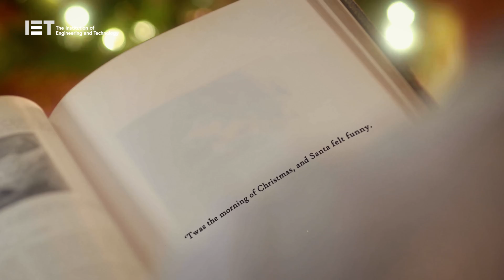Santa's Kids: Where Are They Now? A Heartwarming Christmas Tale By The IET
Sammy Science, Tommy Technology, Evie Engineer and Mollie Mathematics – all received inspirational, fun toys from Santa when they were younger, which allowed them to be creative, explore and tinker.

These toys had a huge influence on their hobbies and future careers. Let’s learn more about each of his children. More about Santa's Children, The IET STEM Christmas Story...

Science, technology, engineering and maths (STEM) takes centre stage as the theme of this year's IET STEM Christmas story. Listen to presenter Steve Backshall tell the STEM Christmas Story of how Santa's children helped ensure Christmas day was a success, using their STEM influence from the inspirational toys and gifts they were given as children and the careers they have today. As he makes his way through this Children's Christmas story book you'll learn more about STEM toys and the path they might lead you to!

‘Twas the morning of Christmas
And Santa felt funny
Some very strange feelings
Were going on in his tummy

It could’ve been the journey
When he took to the skies
Tumbling down chimneys
Or too many mince pies

His son Sammy Science
Had a suggestion
‘Let’s have a chat
About your digestion’

They talked about food
And his wind was quite smelly
So he came to the conclusion
He had ‘nervous belly’

‘Oh goodness’, cried Santa
‘I need the nice list’!
So he picked up his tablet
To see who’d been missed

But the app wasn’t working
The tablet was slow
So he called Tommy Tech
His son, who’s a pro

‘The tablet’s too old
I’ll use it for scrap
You can use mine
I’ve designed a new app’

Now poor Mrs. Claus
Was making a roast
But the oven stopped working
And the turkey was toast

Santa was smiling
‘There’s nothing to fear
Our daughter’s a genius
She’s Evie the Engineer’

She soon had it sorted
It was done in a flash
So mum could crack on
With the roast and the mash

But Santa was worried
He saw Mrs. Claus crying
She couldn’t work portions
Even though she was trying

She struggled with numbers
Like subtraction, and addition
So the girl for the job
Their daughter Mollie, the Mathematician

Mollie sorted the veggies
Shared out the peas
Weighed up the mash
With her cool expertise

When they finally sat down
Santa was proud
His wonderful children
Stood out from the crowd

When Sammy was young
He bought him a kit
All about science
It was such a hit

Look at him now
He works in pathology
Working out causes
With the help of biology

When Tommy was young
He bought him a phone
He had a free spirit
But could always call home

All loving and giving
He works in technology
Making apps for a living

When Evie was young
She liked to pick locks
So he bought her some tools
Wrapped up in a box

Look at her now
Santa wipes a tear
She’s just been promoted
To top engineer

When Mollie was young
She could always count high
So he bought her a tape
To measure the sky

Her medal a feature
She’s just been awarded
A prize for best teacher

Santa wipes away tears
And blows kisses to them
Saying ‘Thank you for Christmas
And thank you for STEM.

Poem written by Trudy Swain.

Of all the Christmas videos on YouTube, The IET's Santa Loves STEM stories focus solely on STEM based Christmas stories.  Enjoy children's Christmas story book stories and poems to help inspire your little ones in to a world of fun STEM activities!